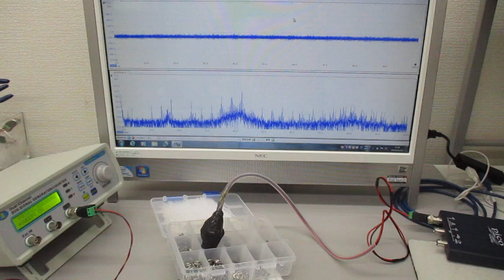超音波の送受信テスト（非線形共振型超音波発振プローブ）